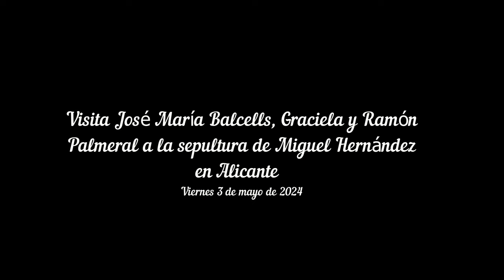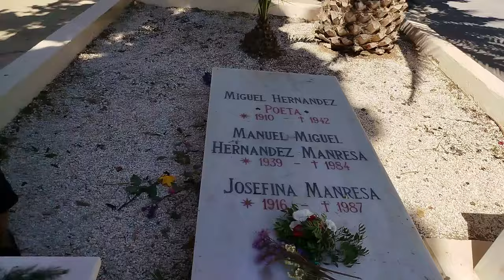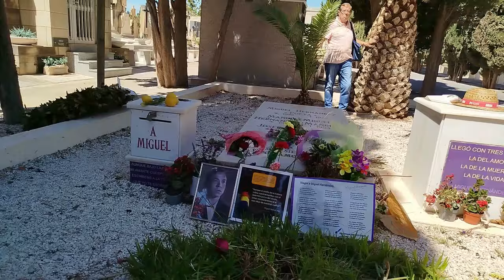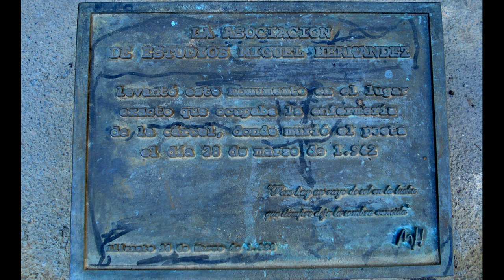Balcells, Graciela y Palmeral visitan a Miguel Hernandez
La mañana del 3 de mayo de 2024 llevé a mis amigos hernandianos de corazón José María Balcells y a su mujer Graciela a ver la sepultura de Miguel Hernández en el cementerio municipal Nuestra Señora del Remedio, previamente compraron una flores en uno de los puestos para llevarlas como ofrenda. Luego los llevé hasta donde estuvo la enfermería del Reformatorio de Adultos de Alicante (hoy Jugados de Benalúa), donde falleció el poeta el 28 de marzo de 1942.

Fue un placer y todo un honor para mí  llevarlos en mi coche ante la sepultura de Miguel Hernández (junto a su hijo Manolillo y esposa Josefina Manresa), y de camino, enseñarles nuestra maravillosa ciudad de Alicante, en el día de luz y color),  hasta dejarlos en el puerto al pie del crucero de cual habían llegado desde Miami (Estados Unidos).